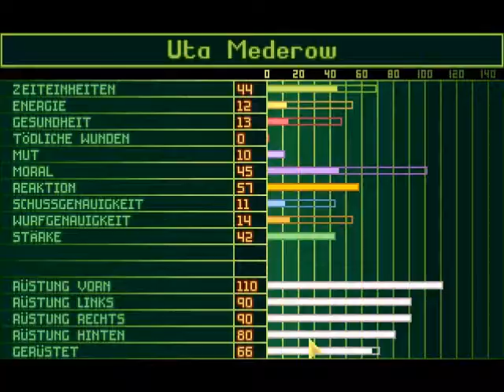Let's Play UFO - Enemy Unknown #077 [Deutsch] - ja wo laufen sie denn?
Nachdem ich das neue XCOM in vier Tagen durchgedaddelt habe habe ich mir einfach mal gedacht: Das alte muss mal wieder herhalten und was könnte schöner sein, als sich vor aller Welt zu blamieren? Wir spielen also unter ÜBERMENSCHLICHLICHLICHLICH (hier bitte Halleffekte denken).
so langsam wird es auch etwas kriminell...